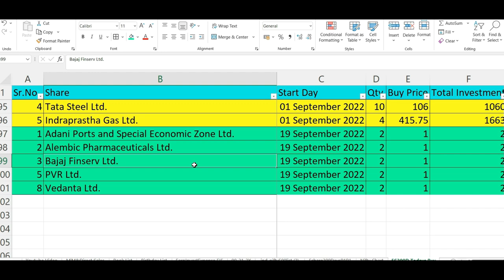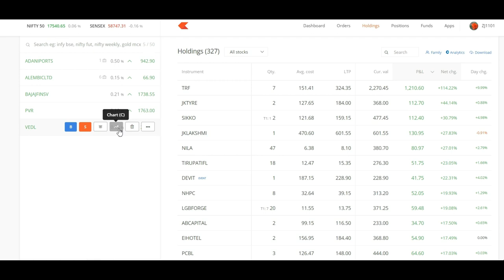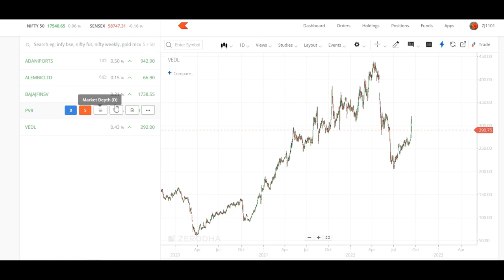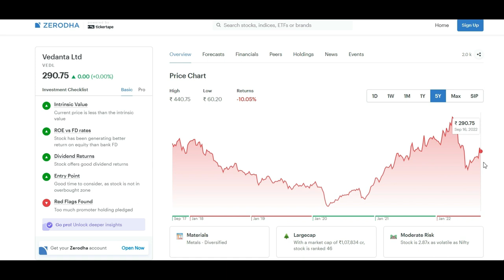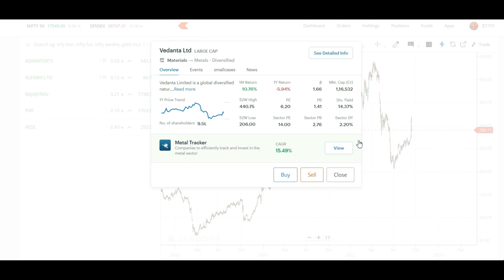5Share300days :P1D?? I Top 5 Stocks I New Update I 90-21-2X I Earn Daily I LS Group I Online I 10.08